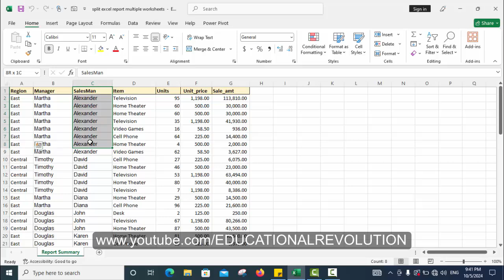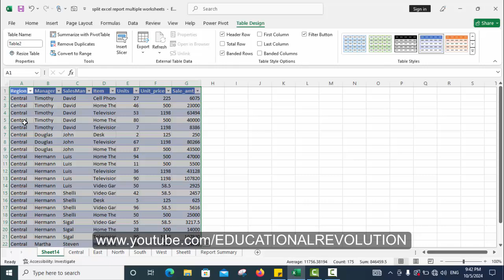Split Excel Data into multiple Reports Automatically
You have a Report and want to split out that sheet into multiple worksheet. this videos teaches you how to split excel data into multiple sheet automatically.
mostly sales summary report employees want to split out into monthly breakup.
i will explain in this video complete step by step method how to split worksheet summary into multiple sheet.

Split Excel Data into multiple Reports Automattically

Educationalrevolution786.blogspot.com